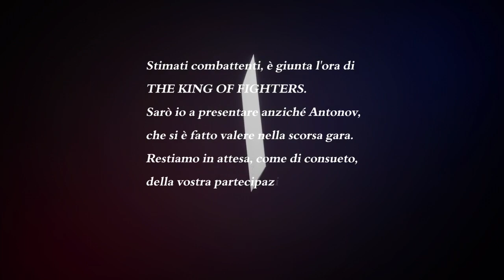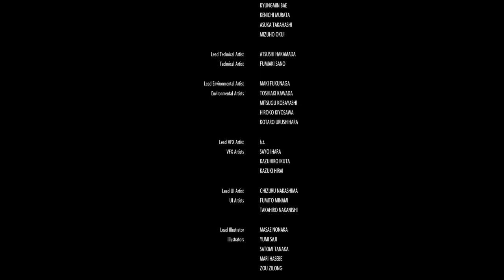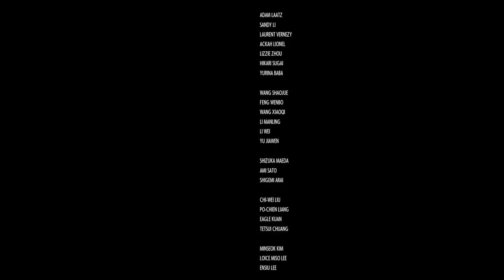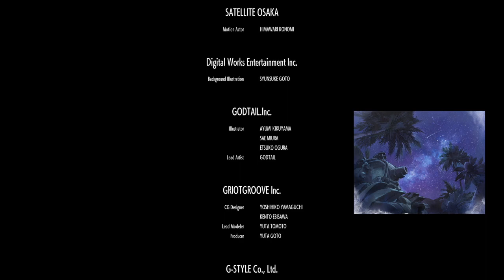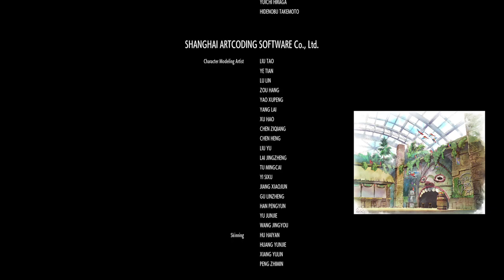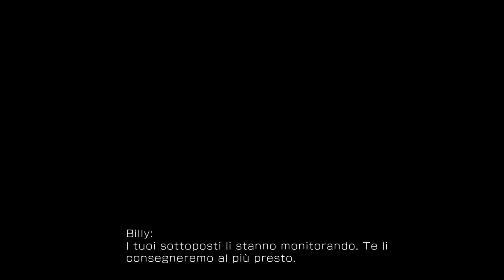KOF XV (ITA) - Team SOUTH TOWN Story Mode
I cattivoni di South Town sono tornati nel secondo Team DLC di KOF XV!
-Geese Howard: L'antagonista SNK per eccellenza!
-Billy Kane: Lo sgherro più fedele di Geese.
-Ryuji Yamazaki: Lo psicopatico gangster.